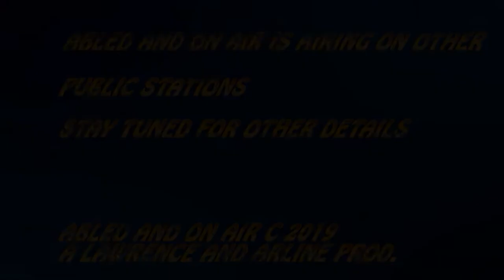Abled and on Air: Beware of Scammers